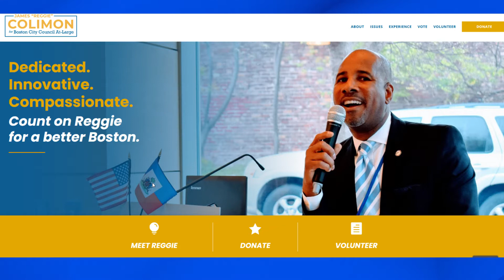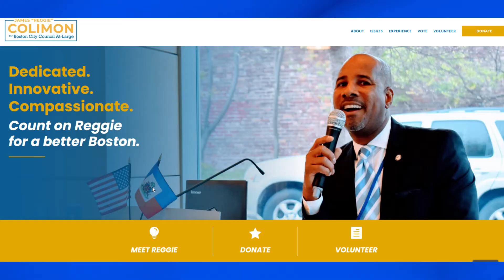MCTV Boston James Réginald Colimon, Candidate for Boston City Councilor At-Large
James Réginald Colimon, Candidate for Boston City Councilor At-Large